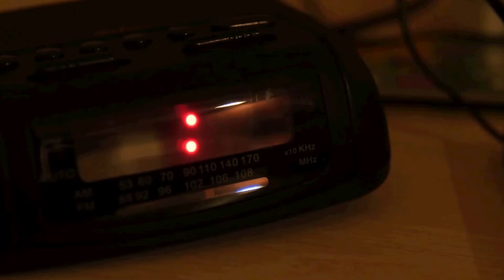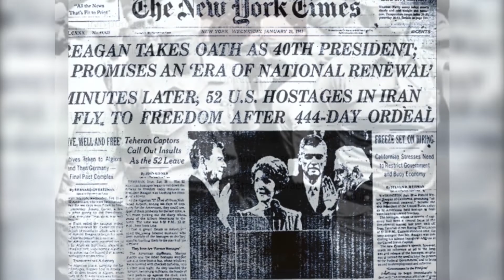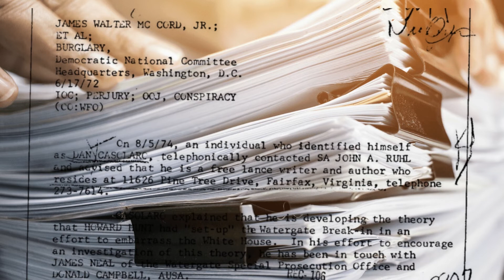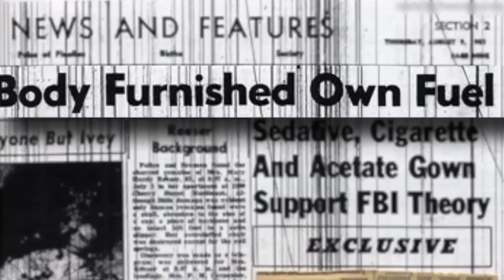5 Terrifying Unsolved Mysteries From Around The States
5 Terrifying Unsolved Mysteries From Around The States

From the ghastly murders committed aboard a fishing boat in Alaska, to the unexplainable body combustion in Florida, here are 5 more terrifying cases of unexplainable and hair-raising mysteries from around the country.
This is part 2 of the Unsolved Mysteries From Around The States series.